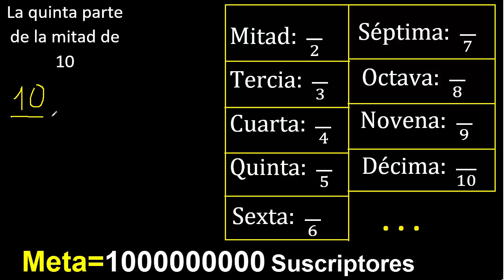La quinta parte de la mitad de 10 . Parte de un numero